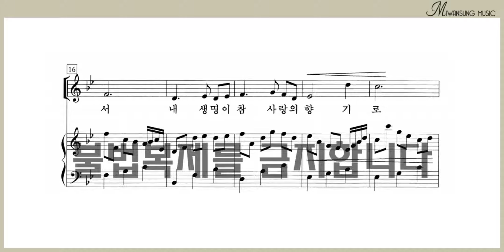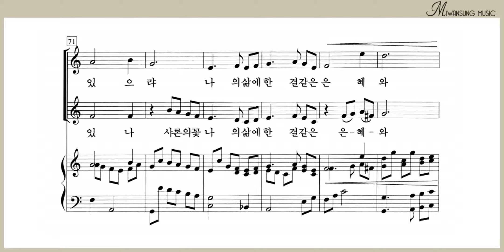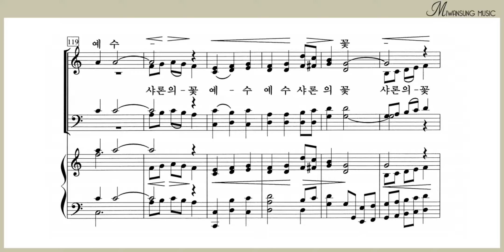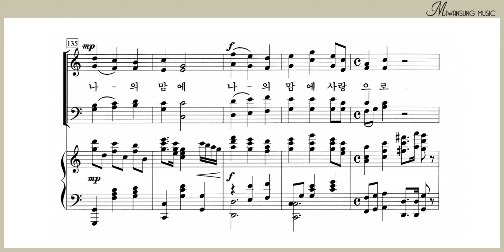나의 맘에 피소서 / 베이스파트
하이라이트 29집 / 나의 맘에 피소서 / 베이스파트